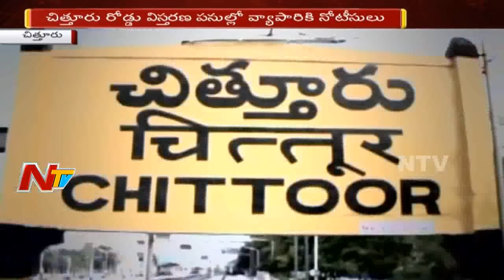ఇంటిని అమాంతం ఒక చోటు నుండి వేరే చోటుకి జరిపిస్తున్న వ్యాపారి | Chittoor | NTV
ఇంటిని అమాంతం ఒక చోటు నుండి వేరే చోటుకి జరిపిస్తున్న వ్యాపారి | Chittoor